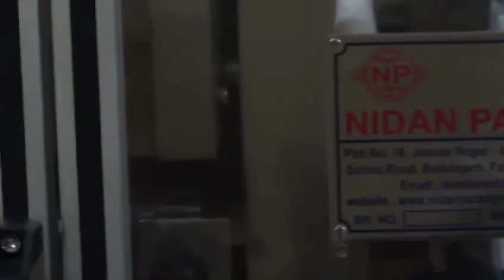multi track pouch packaging machine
Pouch packing machine, vertical form fill seal machine, multitrack pouch packaging machinery, 4 side seal pouch packaging machine,
Nidan Packaging, pouch machine manufacturer, high speed pouch packaging machine, bag making machine, high speed bag making machines,
1.) Packaging machine for liquid
2.) Packaging machine for powder
3.) packaging machine semi liquid, paste, granules, non free flow powder etc.
Industries using machines are pharmaceutical companies, food processing industries, food and beverages industries, chemical plants
Nidan Packaging
Pouch packaging machinery
Multi track pouch packaging machines
Collar type pouch packaging machines
Single track machine
Bottel and jar filling machines
We are the leading manufacturer of pouch packaging machine from india 🇮🇳 and we make more reliable, sufficient and human friendly for larger production, no rejection rate,